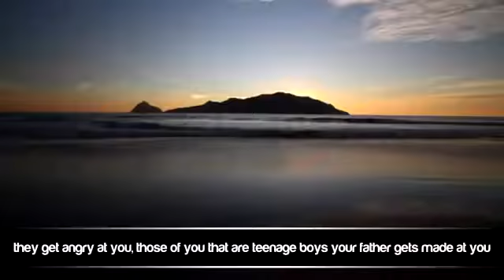HE Cares About YOU! Nouman Ali Khan